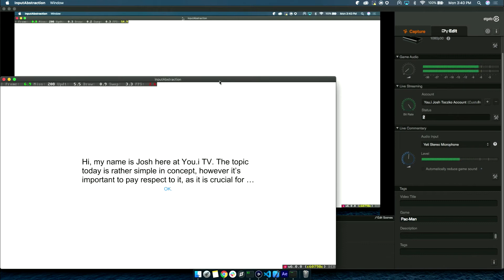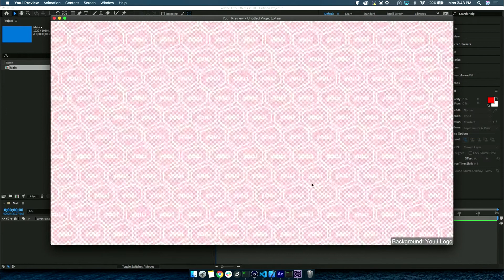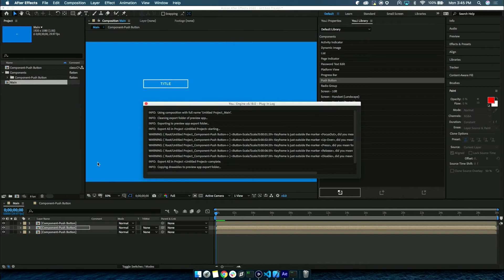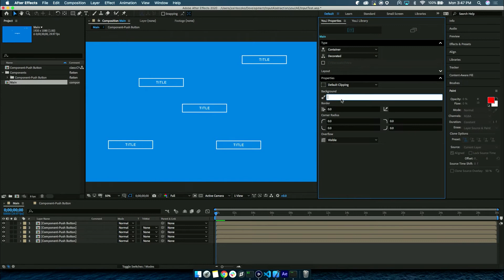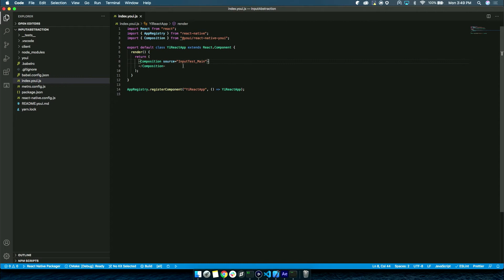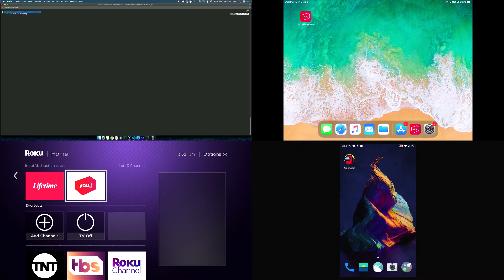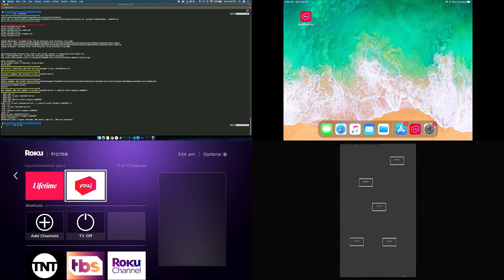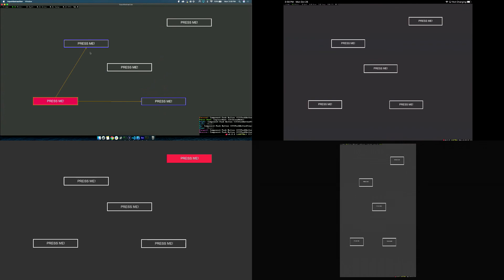You.i Engine One: Abstraction and Input Handling For Remote, Touch, and Desktop Devices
Think of all the device inputs that need to be supported in the OTT/streaming space. Touch-enabled devices—mobile, tablet, and the occasional remote (Siri remote). Desktop platforms that use a freeform cursor and include a hover state. TV-connected devices which use a remote for navigation and selection. This also includes fringe remote types like LG’s “magic remote”; which behaves in the same way as a browser cursor. Lastly, there are game console controllers that exist in their own world of shapes and letters. For example, PlayStation’s “O” button serves as a “back” command versus Xbox’s “B” button.

In the following video, I demonstrate how You.i Engine One handles inputs and abstracts the functions for any form factor through a single view.